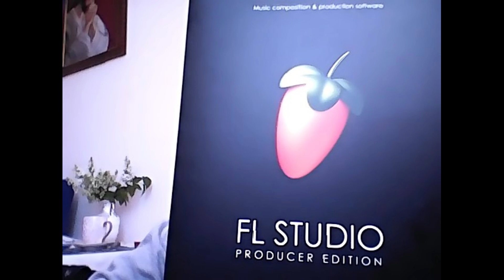Pablito Wonsito - Instrumental 614 (prod. Pablito Wonsito)